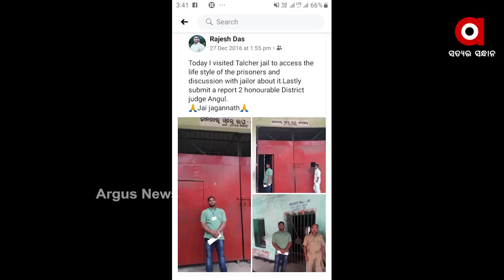ତାଳଚେରରେ ଏକ ଠିକା କମ୍ପାନୀକୁ ଦାଦାବଟି ମାଗି ଗିରଫ ହୋଇଛନ୍ତି ରାଜେଶ ଦାସ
ତାଳଚେରରେ ଏକ ଠିକା କମ୍ପାନୀକୁ ଦାଦାବଟି ମାଗି ଗିରଫ ହୋଇଛନ୍ତି ରାଜେଶ ଦାସ । ତାଳଚେର ସାର କାରଖାନାରେ କାମ କରୁଥିବା ଏକ ଠିକା କମ୍ପାନୀକୁ ଧମକ ଚମକ ଦେବା ସହ ବଟି ଆଦାୟ ଅଭିଯୋଗ ରହିଛି ରାଜେଶଙ୍କ ନାଁରେ ।  ଶାସକ ଦଳର ପାୱାର ଦେଖାଇ ଦାଦାଗିରି କରୁଥିଲେ ରାଜେଶ ...